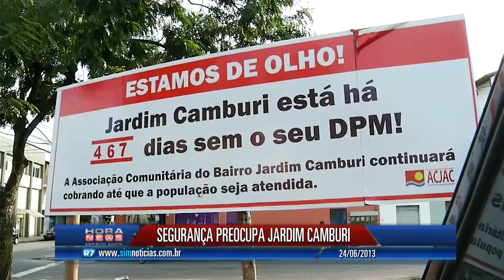Moradores de Jardim Camburi estão assustados com violência - Record News ES